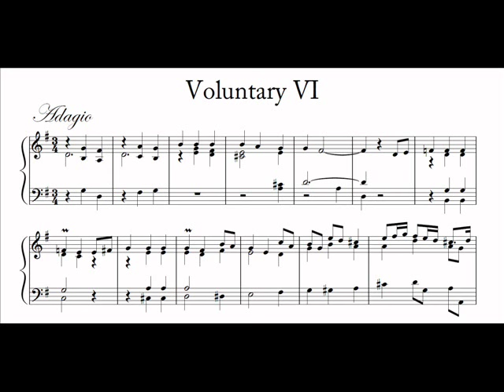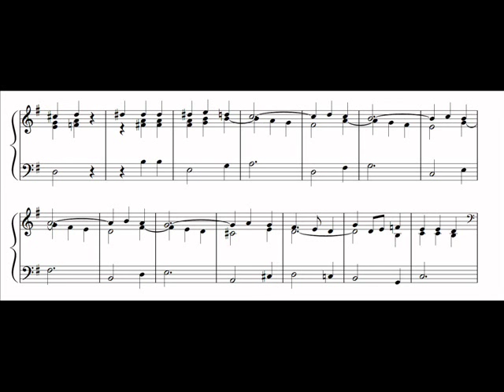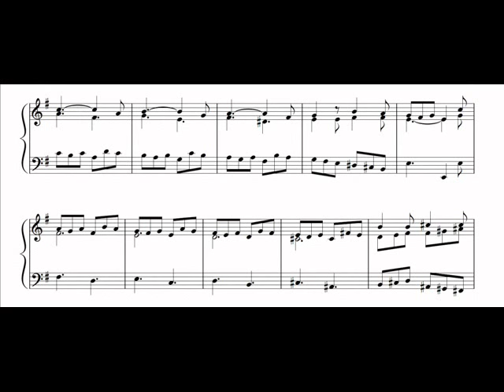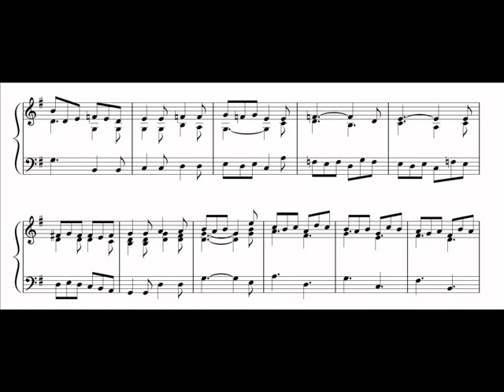Voluntary VI by Grant Colburn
Voluntary VI from the book Six Voluntaries for the Organ or Harpsichord by Grant Colburn.